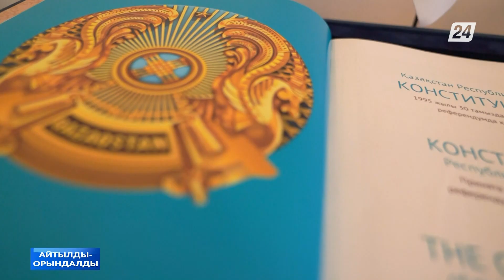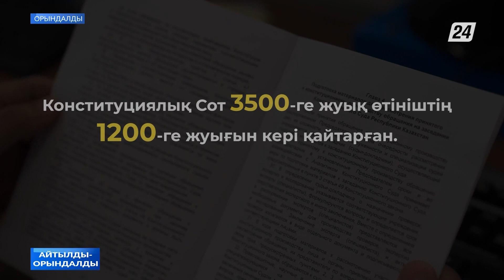ҚР азаматтары Конституциялық Сотқа тікелей жүгіне алады | Айтылды - орындалды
Қазақстан Конституциясының 1-бабында «Қазақстан Республикасы өзін демократиялық, зайырлы, құқықтық және әлеуметтік мемлекет ретінде орнықтырады, оның ең қымбат қазынасы – адам және адамның өмірі, құқықтары мен бостандықтары», деп бекітілген. Сол себепті Конституциялық қағидаттар бұзылған жағдайда кім болса да өз мүддесін қорғау мақсатында Конституциялық сотқа жүгінуге құқылы.